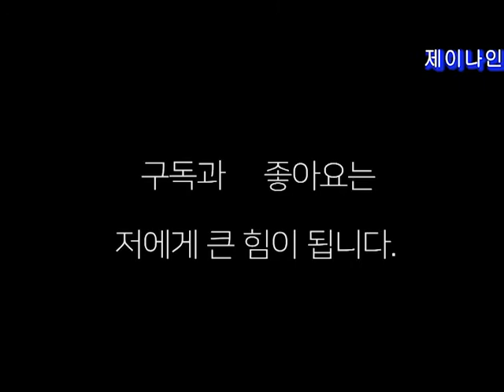장정구 챔피언의 도토리 키재기- 이경연챔피언, 나기문관장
양산 프로복싱 시합에서   광주 전일복싱 관장,김해 NKM 관장, 아세아관장, 장정구복싱관장 ,인천 장정구관장 ,부산 장정구 관장, 과 함께